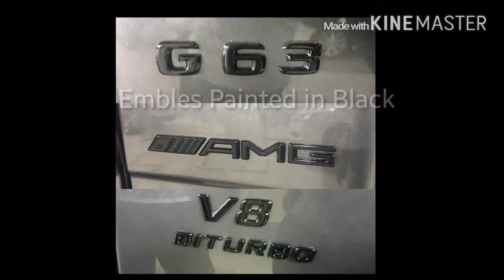OLYMPIA GARAGE | MERCEDES-BENZ G63 BLACKED OUT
This G class Got All new look where we Painted all the chrome parts to gloss black. The car got the all new look.